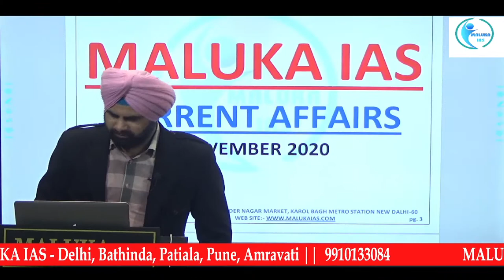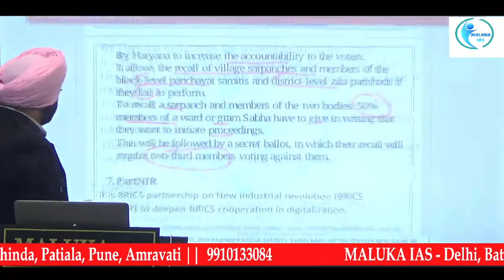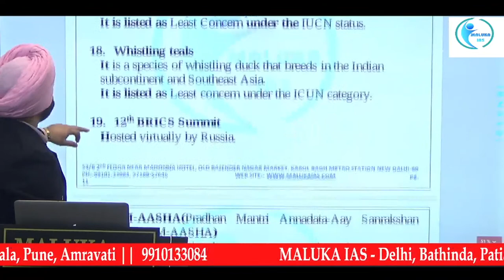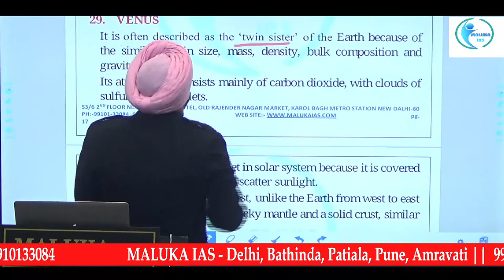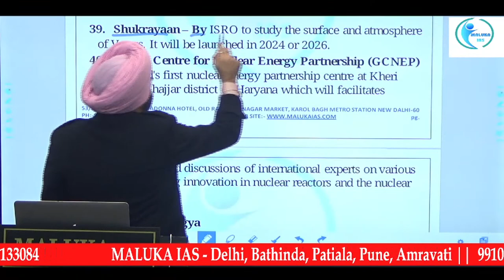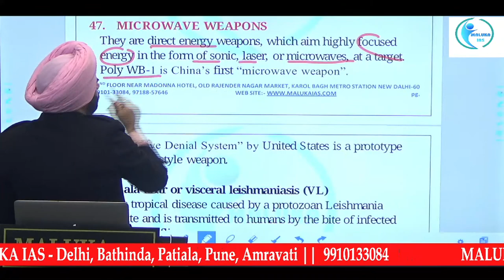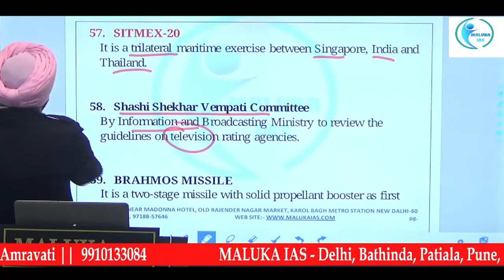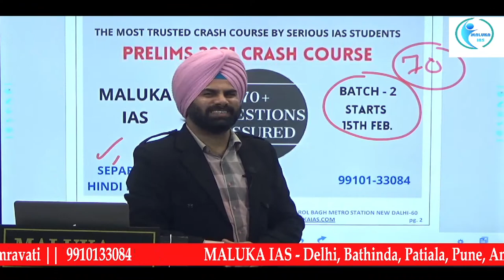PRELIMS CURRENT AFFAIRS NOVEMBER 2020 || by Maluka Sir|| UPSC CSE 2020-21